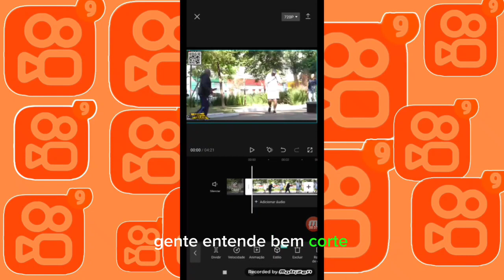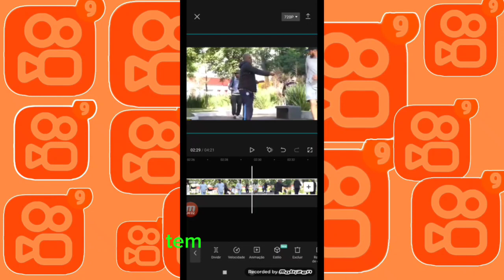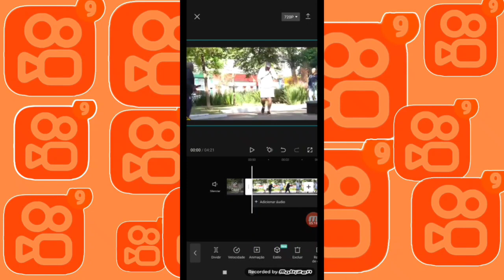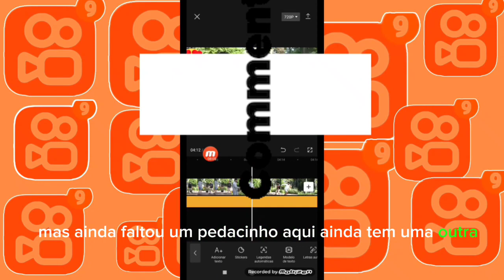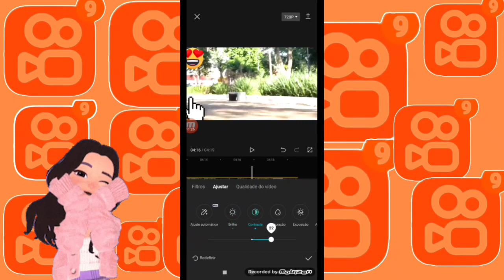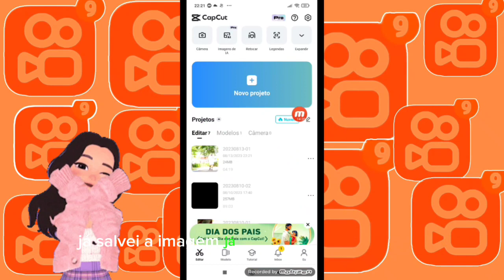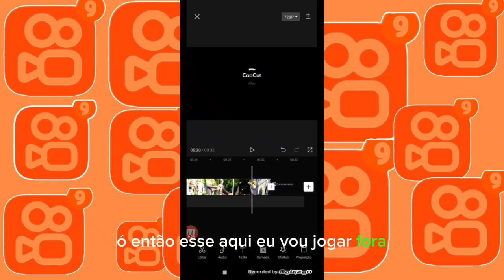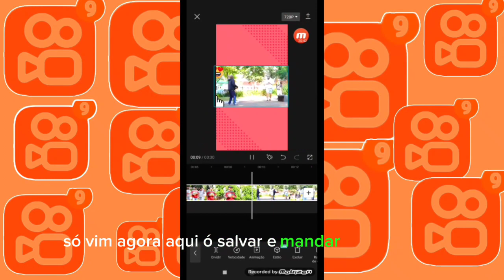COMO EDITAR VIDEO PRONTO PRO KWAI E NÃO GERAR COPIA DE VÍDEO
COMO EDITAR VIDEO PRONTO PRO KWAI E NÃO GERAR COPIA

OI OI PESSOAL
Oi gente tudo bem com vocês bem-vindos para mais um vídeo do canal no vídeo de hoje vocês vão aprender como editar um vídeo para poder tirar logotipo marcas logomarcas e nomes de TV para não gerar reutilização no seus vídeos do seu vídeo não perder qualidade e perder valor
espero que gostem das séries de vídeo que estou mandando aqui para vocês para vocês aprenderem a editar os vídeos para o Kwai cut
Ed quebra vocês ganharem um dinheirinho no final do mês para poder ajudar dentro da sua casa ou para poder comprar qualquer coisa que você estiver interessado aí em gastar esse dinheirinho maravilhoso que você vai ganhar lá trabalhando como editor ou editora de vídeos do kwai
estou agora no meu canal mandando vídeos para vocês como você gerar renda extra no final do mês e vocês ganharem um dinheirinho
espero que vocês estejam gostando do novo formato do meu canal
vou deixar aqui depois o link das agências para vocês entrarem no kwai cut
não se esqueçam de se inscrever no canal de dar bastante like nesse vídeo para que o YouTube entregue ele para mais pessoas que estejam precisando de aprender a editar vídeos para o kwai
links das agências

formulário

Agência Realeza